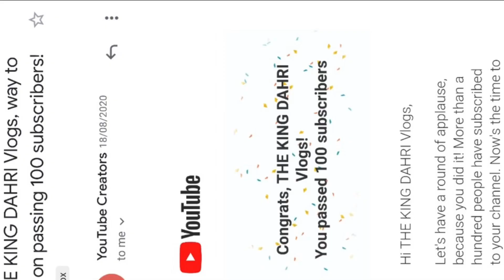Celebrating 1k subscribers on YouTube | Ask Any Questions About me for Q&A | vlog 1st 2024 RDX-vlogs